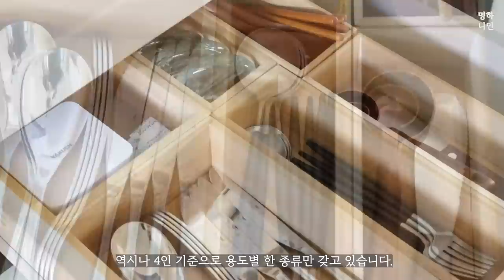작은 살림, 주방 수납이야기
저는 부엌이라는 공간을 참 좋아합니다.
언제나 다이나믹하고, 늘 새로운 것들이 만들어지는 곳이니까요.
그렇게 때문에 집이라는 공간에서 가장 다양하고 많은 물건이 있는 곳이기도 하죠. 그래서 그 많은 것들을 일하기 좋고 찾아 꺼내기 좋게 잘 정리하는 건 늘 주부들의 고민이자 숙제가 아닌가 싶어요.
저마다 생활의 패턴에 따라 모두 모습은 다르고, 정답은 있을 수 없겠지만, 오늘은 저희 집 부엌의 물건들을 어떻게 정리하고 사는지 소개해볼까 합니다.